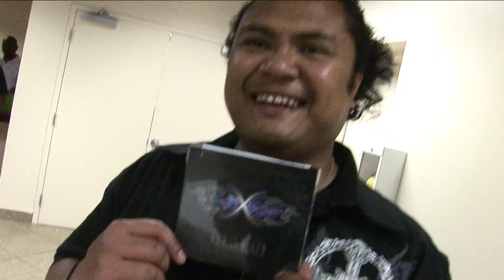OTV special report on Denver BBC